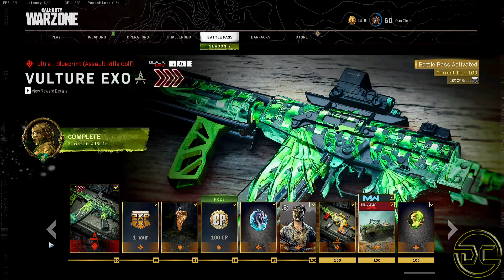Call of Duty Battle pass Season 2